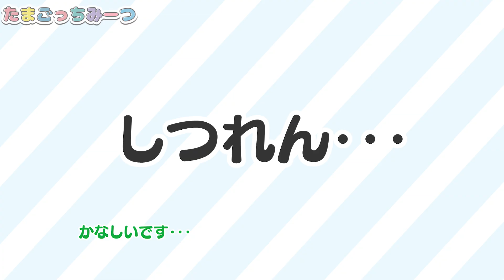【たまごっちみーつ】アプリでプロポーズ...♡結果は...！？【DJマロンとMCズイミー 】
バンダイ発のVtuber「DJマロンとMCズイミー（マロズイ）」が「たまごっちみーつ（Tamagotchi meets）」をサクッと紹介！
今回は「ファンタジーみーつver.」を紹介したよ！
11月下旬にはスイーツのせかいにおでかけできる「スイーツみーつver.」も発売予定！

▼たまごっちみーつ（Tamagotchi meets）アプリのダウンロードはこちら！
▼YouTubeバンダイ公式チャンネルはこちら！

DJマロンとMCズイミー（マロズイ）をよろしくねー！
▼マロンとズイミーのコンテスト第三弾！おへやのぬりえをしてみよう！

▽デヴィ夫人がキャンディヘアーズでお遊び！私物アクセサリーでデコレーション！
▽新コーナー『たべものミックス』！あの食べ物と食べ物を組み合わせてみた！

▽はじめしゃちょーのおもしろ研究所！Vol.1